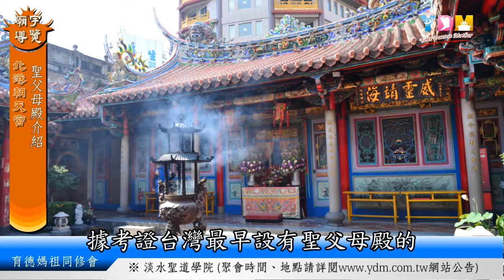聖父母殿介紹【廟宇導覽-北港朝天宮】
聖父母殿位在何處！？台灣最早設有聖父母殿的在那裡！？
朝天宮的聖父母遵循古制，其特色是什麼？？

藉由廟宇導覽影音的製作，讓更多同修透過廟宇建築文化，深入媽祖聖道信仰，除了瞭解歷史典故與建築藝術，更從中學習媽祖的教育，歡迎一起投入廟宇導覽的學習。

總策劃：施勝台顧問
文案指導：紀雅博老師、施復耀老師
聲音解說、文案校正：彭育心老師
文案編篆、影音編排：李鼎賜